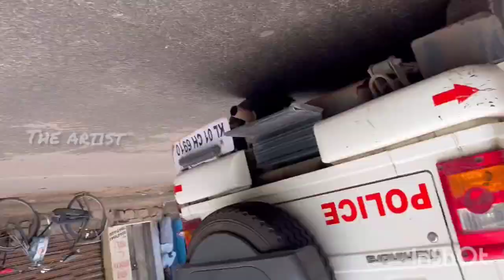അന്വേഷണത്തോട് ഇത്രയും നന്നായി സഹകരിച്ച പ്രതി ഗ്രീഷ്മ തന്നെയായിരിക്കും Parassala Greesh sharon news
അന്വേഷണത്തോട് ഇത്രയും നന്നായി സഹകരിച്ച പ്രതി ഗ്രീഷ്മ തന്നെയായിരിക്കും Parassala Greesh sharonraj news